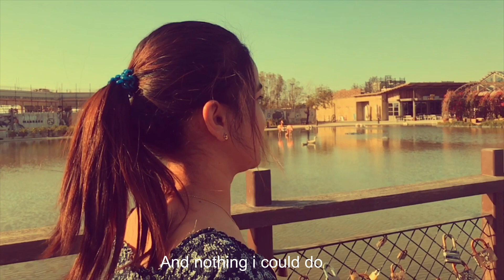Cinematic Video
Short message for important person of your life